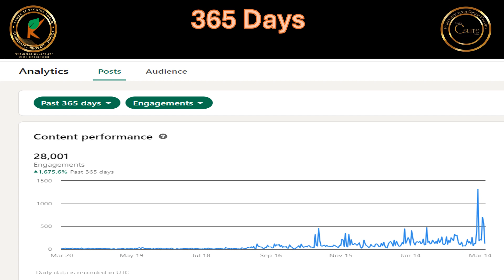Power of Knowing Forum- Linkedin Content Analysis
Illuminate, Innovate, Impact
"Knowledge Nexus Talks" Where Ideas Converge

| Cloud  & Infrastruture Consulting | Advisory | Security | GRC | Program Management |

Power of Knowing Forum is knowledge sharing platfrom with an objective of bringing the best of subjectmatterexpert (SME's), leaders management technologists, privacy and security professionals on to one stage for sharing their expertise and experiences.

We intent to have focused interactive discussions and talks like
Webinars,
Writing Blogs
Articles
Recorded sessions
LinkedIn Live events,
Knowledge sharing sessions
Question and Answer Sessions
Debates,
Open house event and More